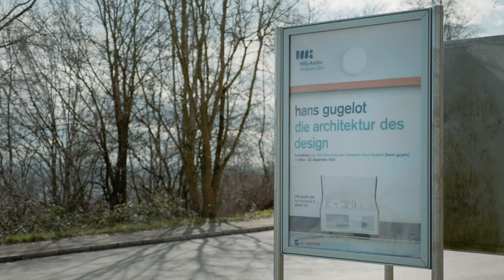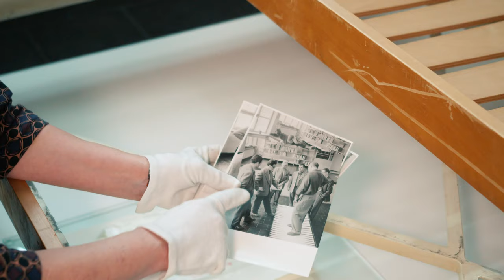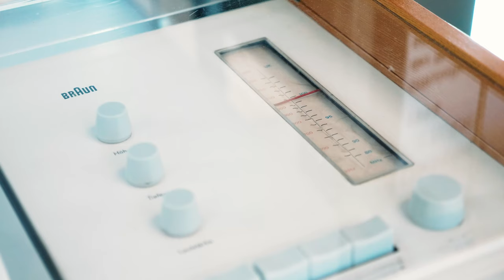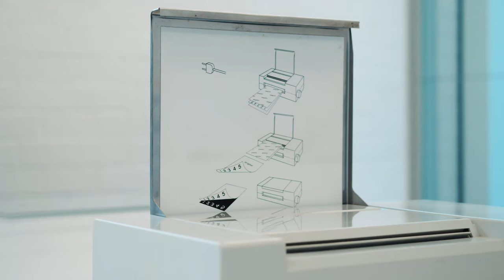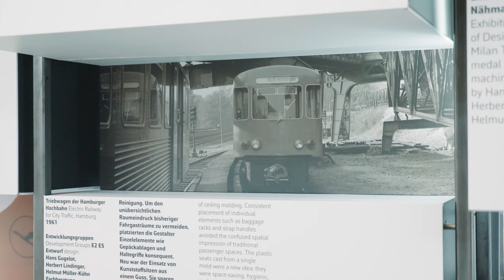Hans Gugelot. Die Architektur des Design - Trailer zur Ausstellung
Der Trailer zur Ausstellung "Hans Gugelot. Die Architektur des Design" im HfG-Archiv Ulm

Am 1. April 2020 wäre der Architekt und Industriedesigner Hans Gugelot 100 Jahre alt geworden. Aus diesem Anlass widmet ihm das HfG-Archiv Ulm eine Ausstellung sowie eine umfangreiche Publikation. Im Trailer gibt Kuratorin Christiane Wachsmann erste Einblicke.

Die Publikation zur Ausstellung ist über den Museumsshop des Museum Ulm erhältlich

Ein Video von Oleg Kauz